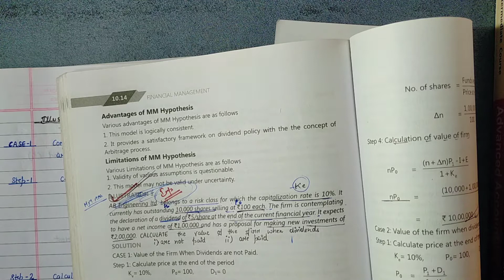Illustration 1|Dividend Decisions|FM|Financial Management|CA Inter|Group 2|Genius Gurl